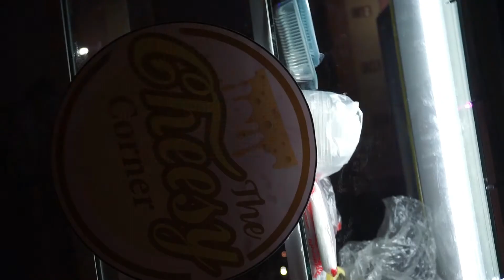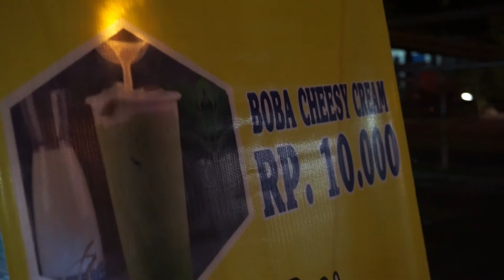9. CHEESY CORNER (WA 0822-6919-5918) - PROGRAM KEWIRAUSAHAAN MAHASISWA VOKASI 2020